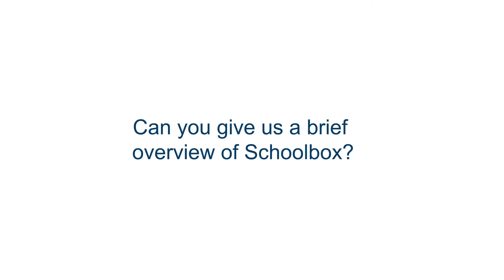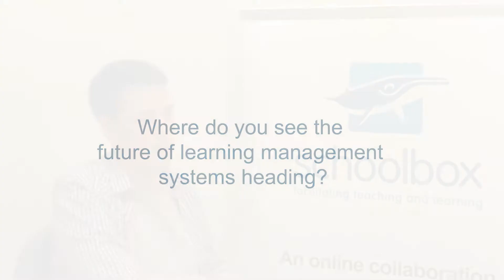Interview with James Leckie. Technical Director and Creator of Schoolbox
With a tight deadline to create a short video for our submission to the iAwards we put together this interview with James to provide a little insight into Schoolbox for the Judges